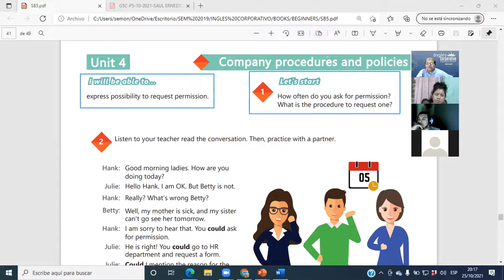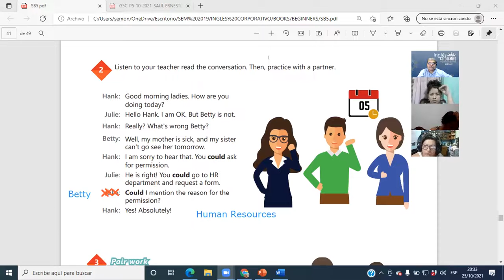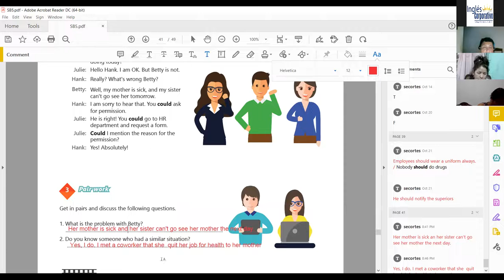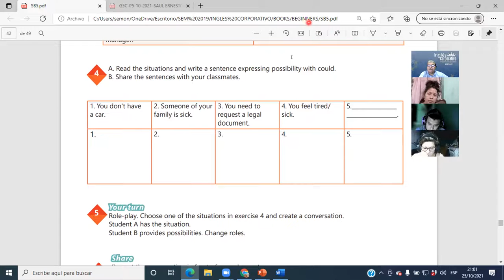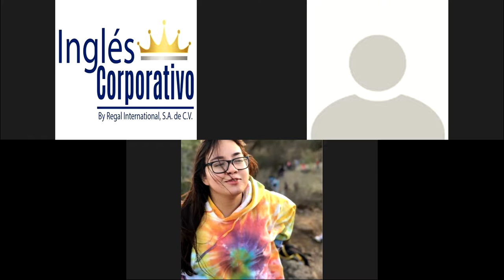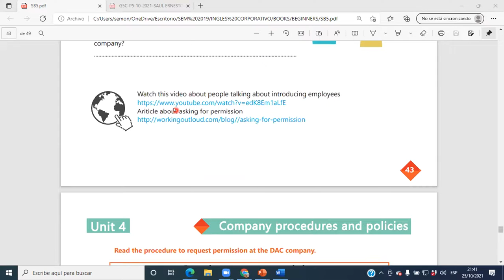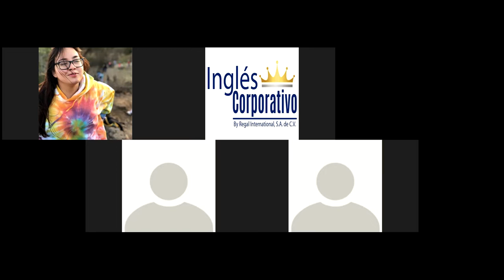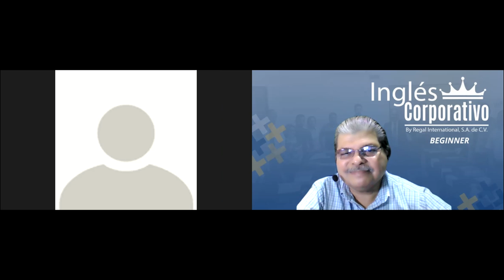Ingles Corporativo-Videoconferencia #18. HOW TO USE IF AND WHEN TO JOIN CLAUSES